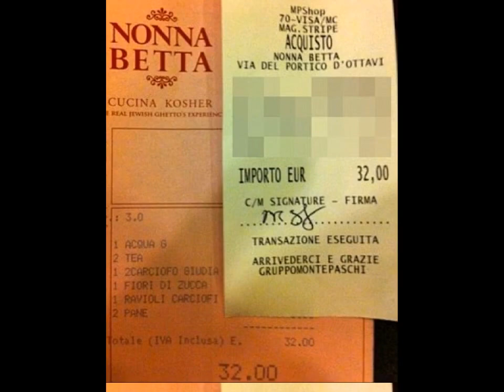Mark Zuckerberg and Priscilla Chan look miserable on their honeymoon in Rome